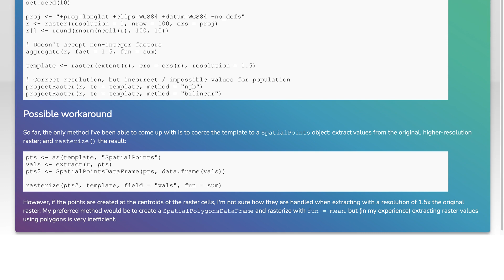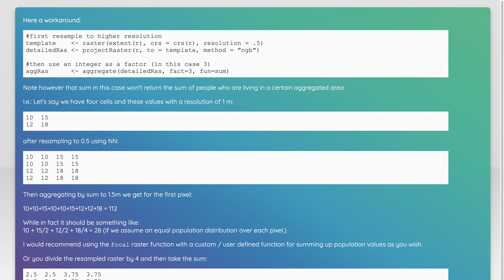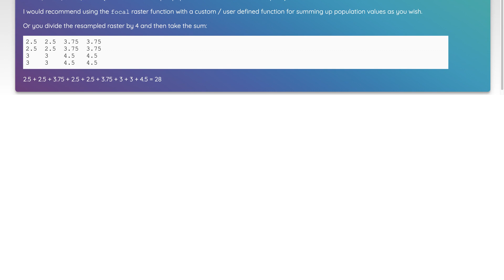Aggregate raster by a non-integer factor with arbitrary function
r: Aggregate raster by a non-integer factor with arbitrary function

Related to: r, spatial, raster, resampling